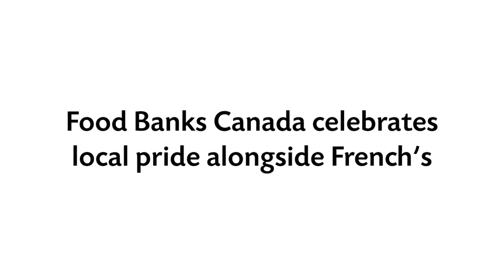French's - Wear Your Local Pride | Food Banks Canada